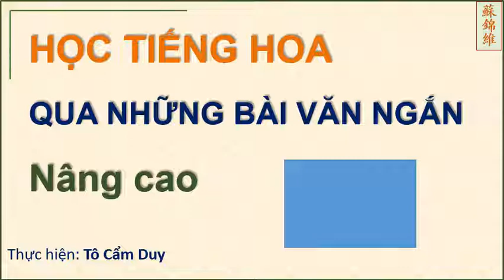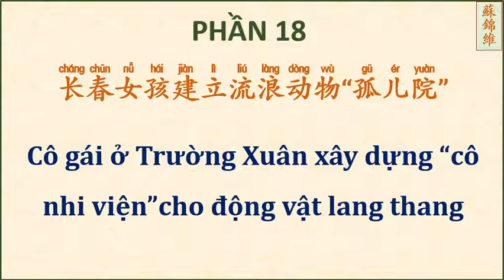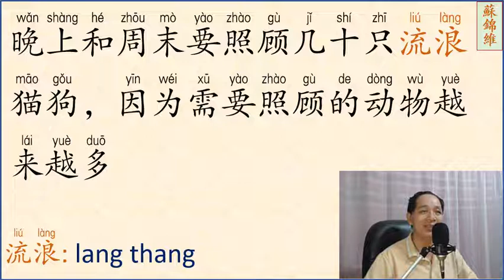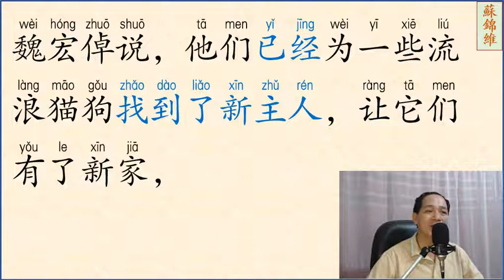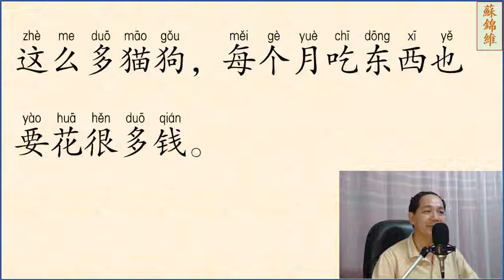ĐỌC BÀI VĂN NGẮN PHẦN 18 NÂNG CAO